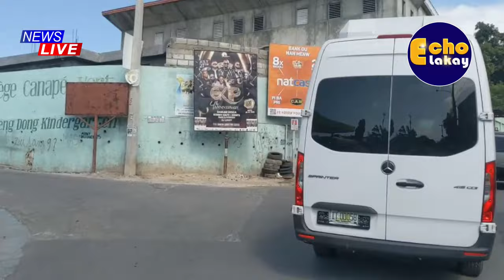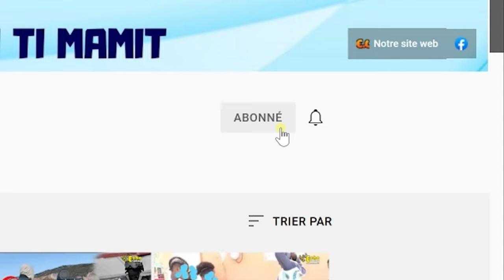Lapolis Rive Kabarè Bandi Vole/ Solino Bandi Viv Ansanm/ Kempes Bandi Bèlè Prevwa Atake Christ-roi